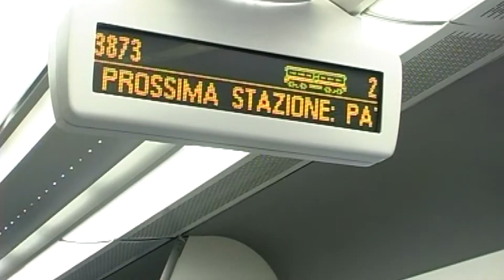Sicilia - Pochi treni nei giorni festivi, l'assessore Falcone replica al comitato pendolari